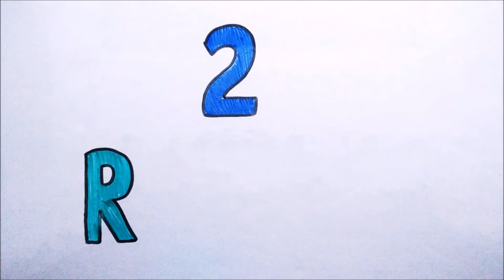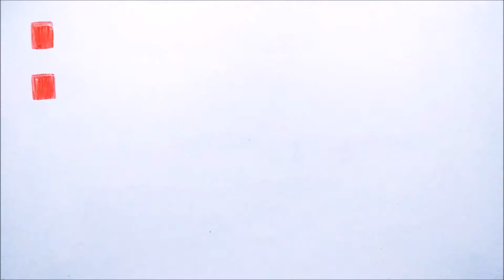सावधान! एक छोटी सी मधुमक्खी ले सकती है आप की जान| A Tiny Bee Can Kill You.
मधुमक्खियाँ हमारे जीवन और पर्यावरण का बहुत ही महत्वपूर्ण हिस्सा हैं| ये एक फूल से दुसरे फूल जा जाकर ना केवल शहद बटोरती है बल्कि वो परागण का महत्वपूर्ण काम भी करती हैं|

मधुमक्खियाँ हमारे पर्यावरण कि एक मजबूत नींव कि तरह काम करती हैं| लेकिन इतना महत्वपूर्ण किरदार अदा करने के अलावा ये आपके लिए जानलेवा भी हो सकती हैं|

ये होता है एलर्जी कि वजह से| और अधिक जानिये इस विडियो में|